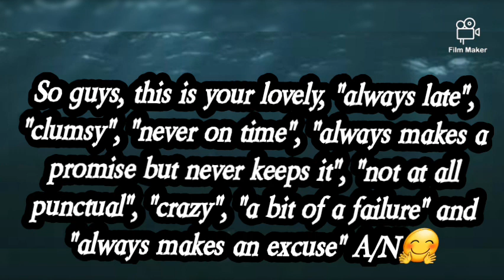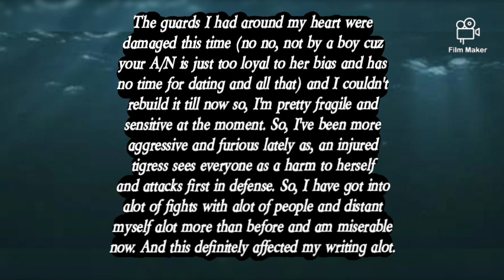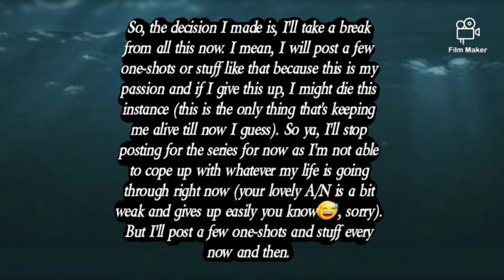To my Lovely Audience 🤗💜